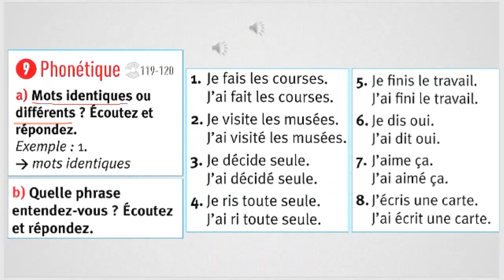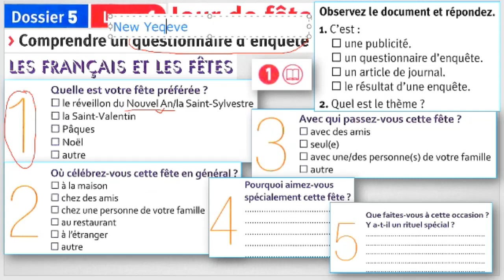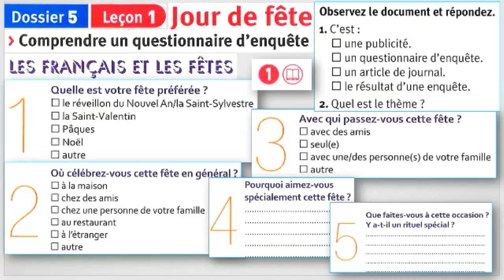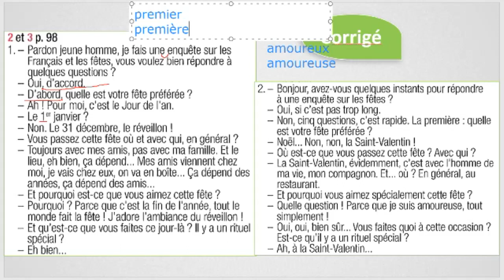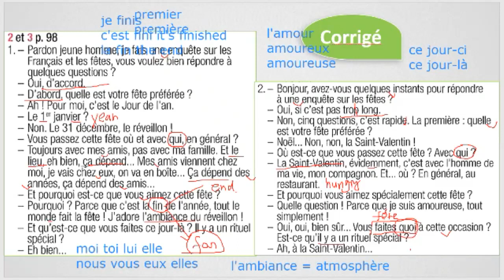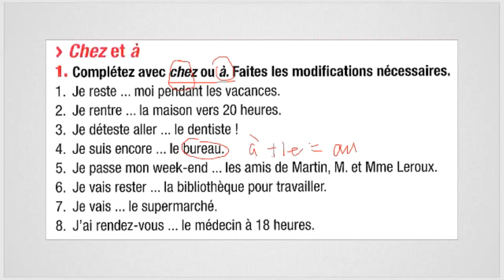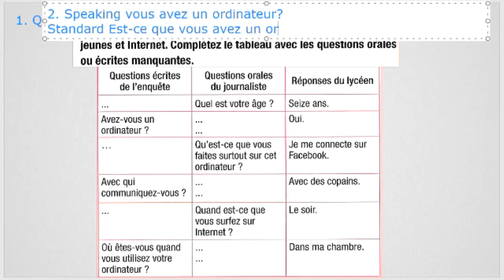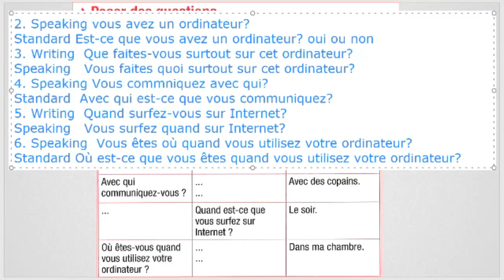Dossier 5 - Leçon 1 Question formelle ou informelle